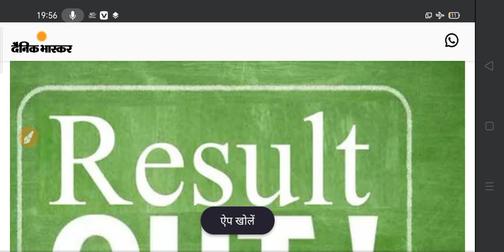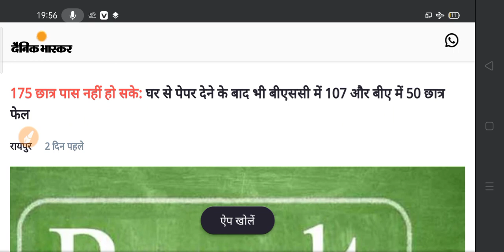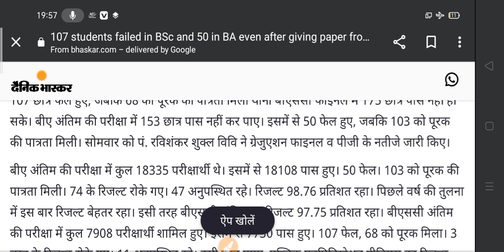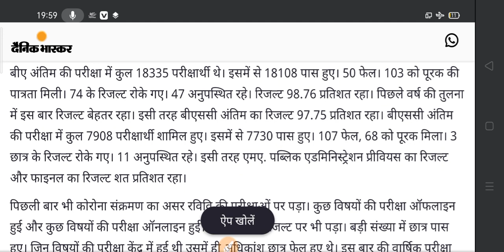College Result 2021 | University Exam Result Out 2021 | College Promote Result 2021